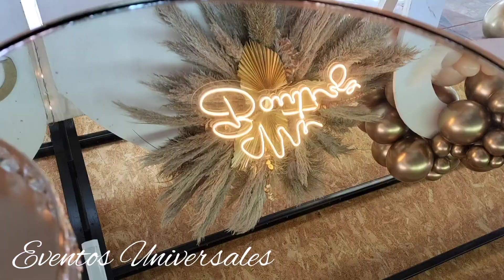Bautizo de Niño